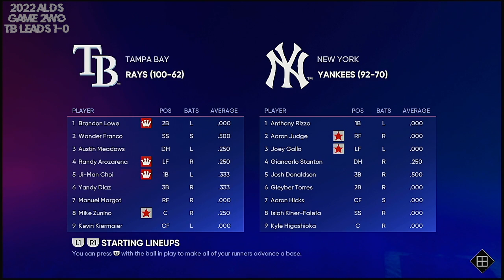2022 ALDS Game 2 Tampa Bay Rays @ New York Yankees